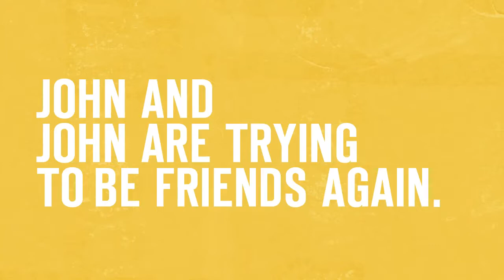Common - Feature Film Trailer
After receiving the news of a childhood friends recent marriage, Jack, a successful college graduate reunites with John, an unemployed underachiever, and the pair set out on a humorous road trip. Along the way they take photographs as a wedding gift for the bride but John accidentally leaves the camera in the desert! Bickering back and forth the old pals struggle to cope with each others annoying attributes when Jack's car gets stolen leaving them stranded in Kansas City. Anything goes on this road; they deceive each other, lie about their age to meet girls, get into a fight with some country trash, while discovering the value of true friendship.